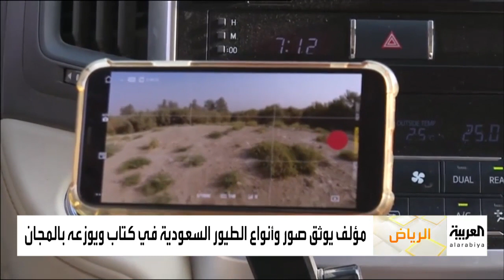صباح العربية | سعودي يوثق طيور السعودية في كتاب مجاني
بجهد ذاتي ، قام مؤلف سعودي بتوثيق أنواع الطيور السعودية عبر الكاميرا الخاصة به ، متنقلاً بين الواحات ومناطق ِ تَجَمُّع الطيور المهاجرة على مدى عشرين عاماً في أرجاء السعودية، التفاصيل مع حسين بن مِسعَد